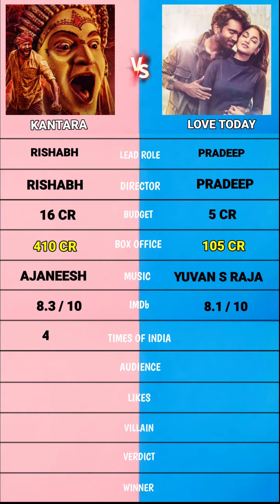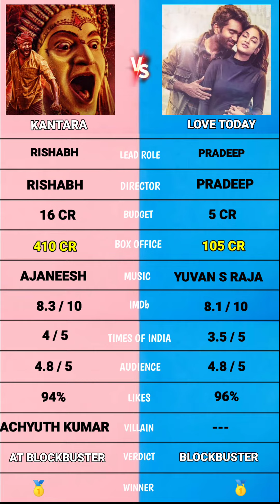Kantara vs Love today comparison